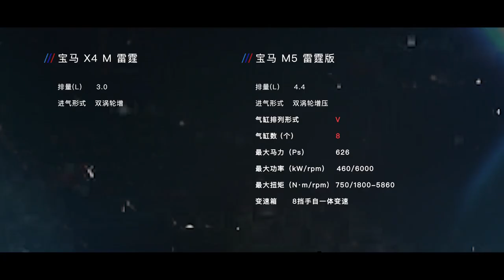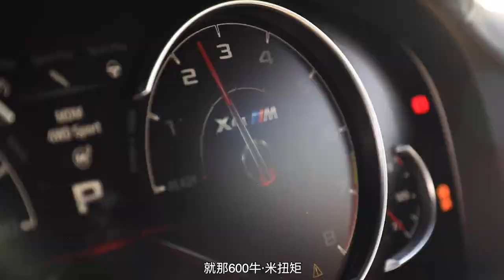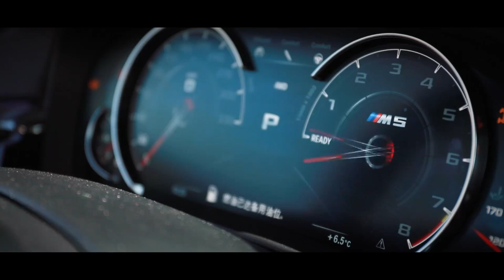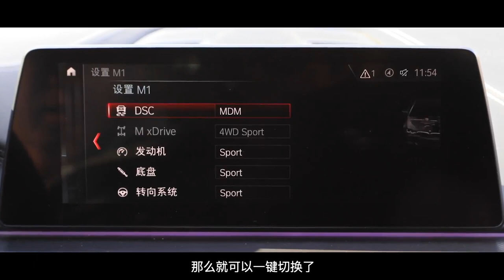【Speedway速度线】2020宝马BMW X4M vs M5C山路对决！